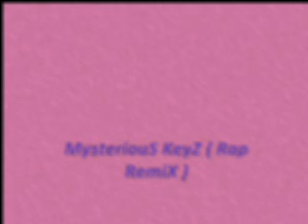J dot Tee - MysteriouS KeyZ ( Rap RemiX )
Fucking Amazing Strings And Instruments
Dis Tune Iz Pure Gutta!!!